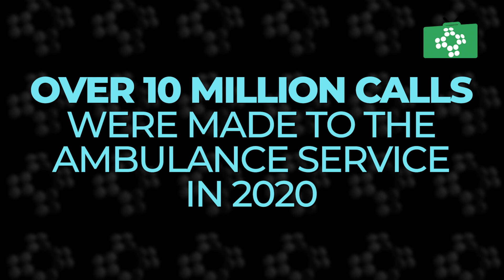UK Ambulance Service – Understanding Emergency and Non-Emergency Call Data in 2020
The UK ambulance service is a crucial pillar of emergency medical care, responding to over 10 million emergency calls in England alone in 2020. Based on the latest NHS data, the ambulance service handles a wide variety of 999 calls, the majority of which are linked to medical emergencies. Such emergencies, which include cardiac arrests, strokes, and breathing difficulties, constituted over 75% of all 999 calls in 2020.

Other prevalent reasons for dialling 999 encompass falls, road traffic accidents, and violence-related injuries. Falls made up about 10% of all 999 calls, while road traffic accidents and violence-related injuries each accounted for approximately 3%. The COVID-19 pandemic in 2020 also noticeably influenced the nature of 999 calls, with calls pertaining to COVID-19 symptoms forming around 8% of all 999 calls that year.

The UK ambulance service extends beyond just emergency responses - it's a vital component of non-emergency patient transport as well. Such services, which include patient transfers to and from hospital appointments and between different hospitals, made up around 10% of all ambulance service deployments in 2020.

First Aid Show is provided by ProTrainings Europe Ltd.  We offer 350 different course titles as classroom, virtual, hybrid, blended and video online training.  We have a network of over 1500 instructors and we offer a one-stop-shop for training and equipment.